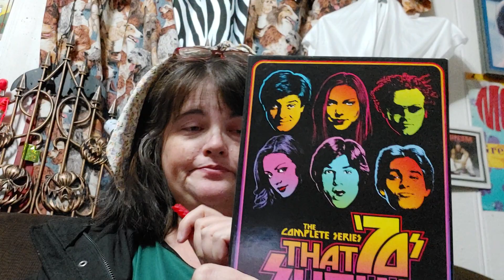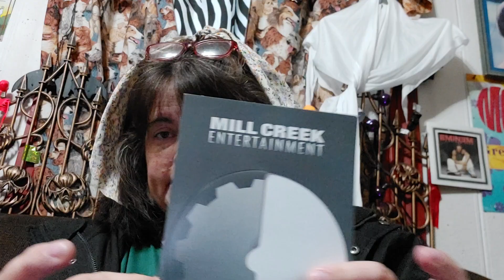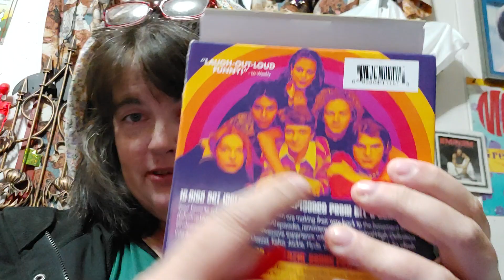My favorite Halloween TV episodes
# new video subject